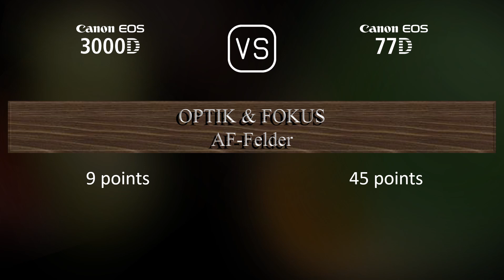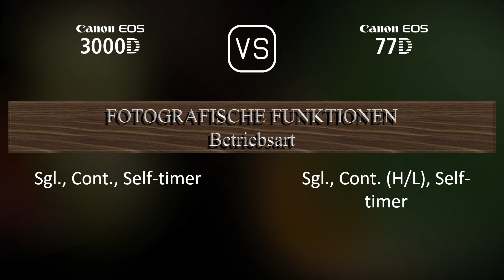Canon EOS 3000D vs. Canon EOS 77D: Ein Vergleich der technischen Daten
Dieses Video gibt einen Überblick über die Canon EOS 3000D und die Canon EOS 77D in einem parallelen Technikdatenvergleich (comparison of specifications). Vielen Dank fürs Zuschauen.

00:25 EINFÜHRUNG
00:33 KAMERAGEHÄUSE
00:40 BILDSENSOR
01:01 BILD
01:16 OPTIK & FOKUS
01:41 BILDSCHIRM
01:58 SUCHER
02:09 FOTOGRAFISCHE FUNKTIONEN
03:03 VIDEOGRAFISCHE FUNKTIONEN
03:17 SPEICHERUNG
03:20 KONNEKTIVITÄT
03:45 ALLGEMEINE ANGABEN
04:03 SONSTIGE FUNKTIONEN